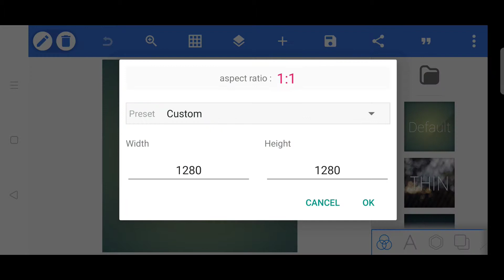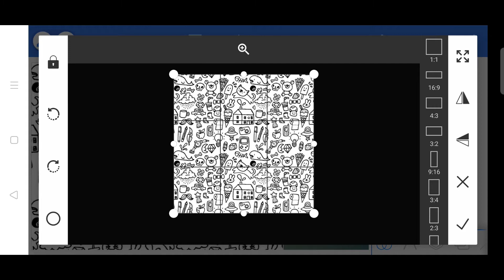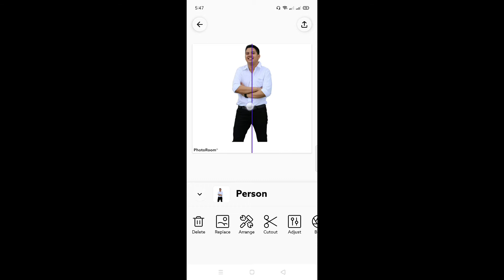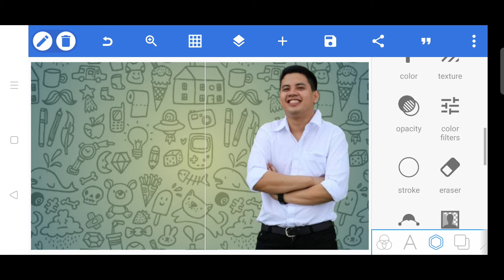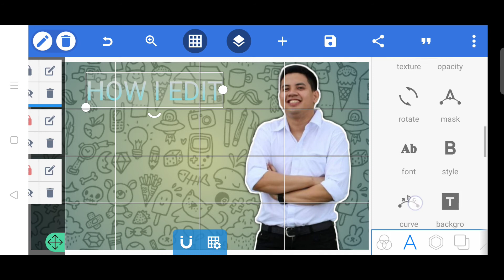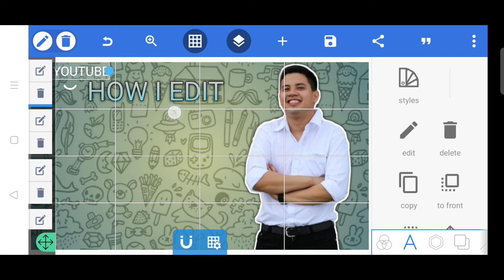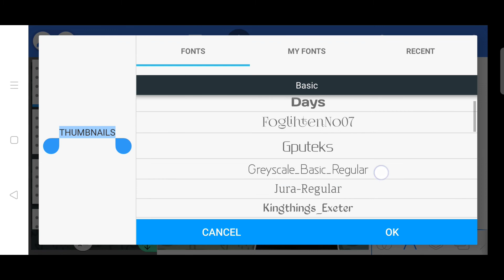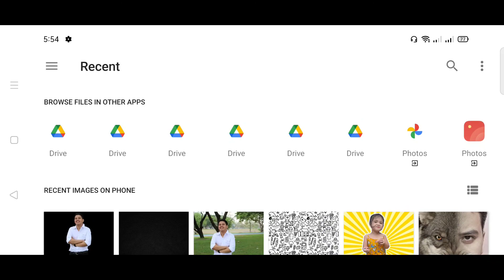HOW TO MAKE THUMBNAILS FOR YOUTUBE VIDEOS USING PIXELLAB & PHOTOROOM | TAGALOG,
sa video pinapakita kung paano ako mag edit ng aking thumbnail na ginagamit ko sa mga youtube videos ko, para sa akin ang thumbnail ay napaka importante dahil parang sila ang cover ng bawat libro o mga video na ginagawa ninyo , hindi ako experto pero eto lang ang aking nalalaman sana makatulong din at salamat sa lahat ng taga suporta, peace out mga katoto 😊☺️✌️